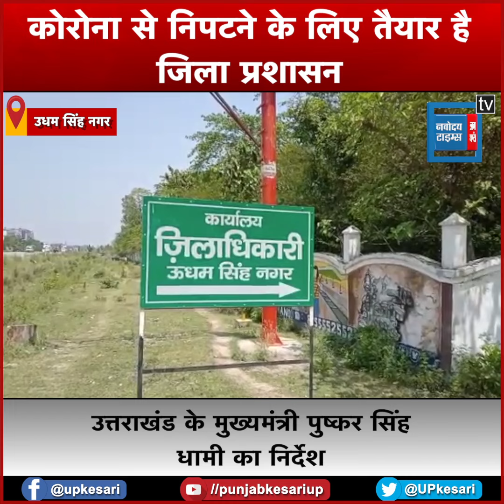कोरोना से निपटने के लिए तैयार है जिला प्रशासन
कोरोना से निपटने के लिए तैयार है जिला प्रशासन, कोविड से बचाव के लिए वैक्सीन के बूस्टर डोज देने पर है सरकार का जोर. कोरोना पर पुराने गाइडलाइन लागू कर रही है सरकार, उत्तराखंड में 24 घंटे में मिले कोविड के दो संक्रमित मरीज

The district administration is ready to deal with Corona, the government's emphasis is on giving booster doses of the vaccine to prevent Covid, the government is implementing the old guidelines on Corona, two infected patients of Covid were found in Uttarakhand in 24 hours.